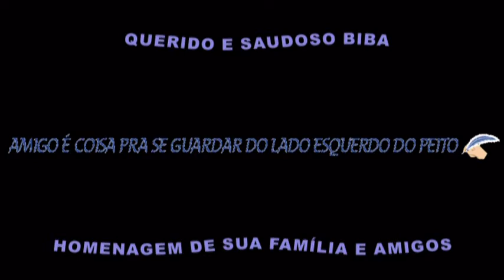BIBA - HOMENAGEM PARTE: 02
BIBA
HOMENAGEM DA FAMÍLIA E AMIGOS AO QUERIDO E SAUDOSO BIBA
ORGANIZAÇÃO: DR. ARNÓBIO E ADRIANA
EDIÇÃO; D. R.